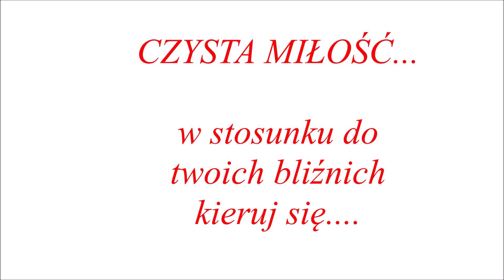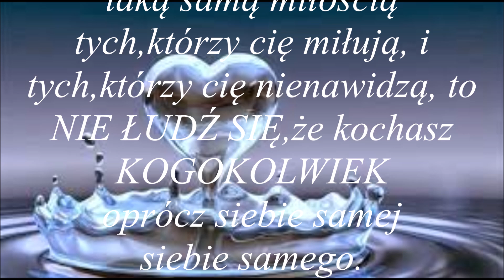CZYSTA MIŁOŚĆ....w stosunku do twoich bliźnich kieruj się....dla dobra dusz